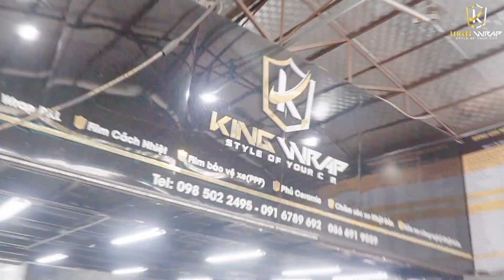Dán đổi màu Vinfast Lux SA 2.0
Dán decal oto là một biện pháp tối ưu giúp bạn nâng cấp ngoại thất xế cưng của mình trở lên sang trọng hơn:
1. Chế độ bảo hành lên đến 5 năm
2. Giữ được sơn gốc về sau xe không bị mất giá đổi màu khác tùy thích dễ dàng
3. Thi công 1 ngày tiết kiệm thời gian
4. Giữ được sơn gốc, chán đổi màu, mẫu mã khác dễ dàng mà thời điểm hiện tại khó có vật liệu nào trang trí ngoại thất oto khác làm được
KingWrap là đơn vị thi công dán decal oto Hà Nội uy tín có tiếng, nguyên vật liệu sử dụng decal TeckWrap mỹ chính hãng.
Giá dán decal xe ô tô có 2 gói:
- Wrap đổi màu trung cấp decal carlike, xuất nhật,...: 10-15tr
- Wrap đổi màu cao cấp decal oto chính hãng Teckwrap Mỹ: 15-20tr
Ngoài thi công dán đổi màu ô tô KingWrap còn
- Thiết kế tem sườn ô tô theo yêu cầu
- Chăm sóc xe hơi chuyên nghiệp
- Độ xe ô tô uy tín,...
► Địa chỉ chuỗi Showroom KINGWRAP:
- Showroom 1 : Khu Chợ Mới - CT2B Mễ Trì Hạ - Nam Từ Liêm - Hà Nội
- Showroom 2 : 263 Quan Hoa - Cầu Giấy - Hà Nội
- Showroom 3 : 84 Nguyễn Thị Định - Bắc Cường - Lào Cai
- Showroom 4 : Thị trấn Bích Động - Việt Yên - Bắc Giang
- Showroom 5 : Phường Cao Xanh - Hạ Long - Quảng Ninh
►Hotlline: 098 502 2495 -